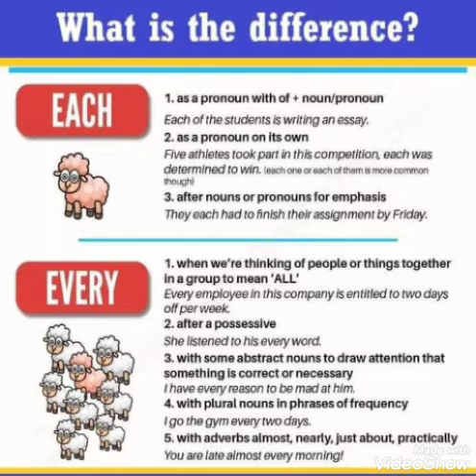Spoken English || English Grammar || Each & Every Usage